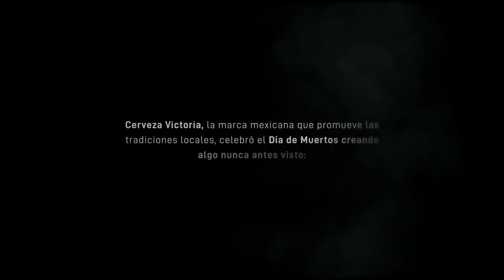Video de campaña - Chingones hasta en la muerte - Victoria